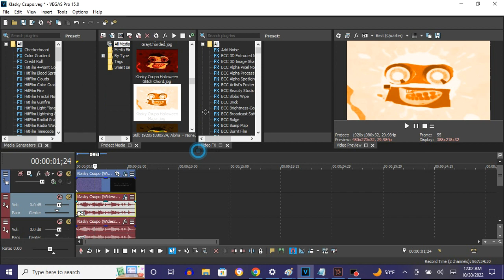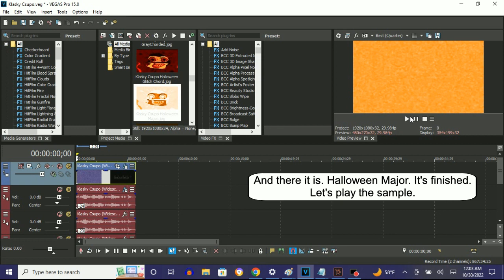How To Make Halloween Major On Vegas Pro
Made on ‎Sunday, ‎October ‎30, ‎2022, ‏‎12:15:42 am to 12:16:12 am
Edited on Sunday, ‎October ‎30, ‎2022, ‏‎12:17:36 am

How To Make Halloween Major:

(VideoFX)

1st: Gradient Map - Halloween Major

0;  R: 255, G:  255, B: 255, A: 255 (White)
1;  R: 255, G:  128, B:   0, A: 255 (Orange)
2;  R: 128, G:   64, B:   0, A: 255 (Brown)

(AudioFX)

elastique
Efficient

-31 (-24 and Pitch Shift: -7)
-20
-18
-10

(NEW EFFECT) Klasky Csupo in Halloween Major

Effect by TailsMaker2018